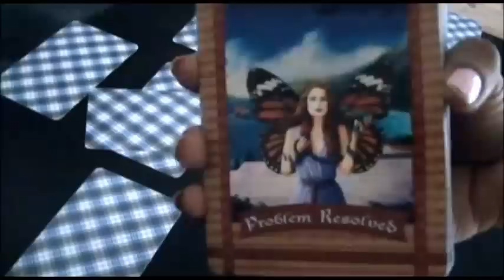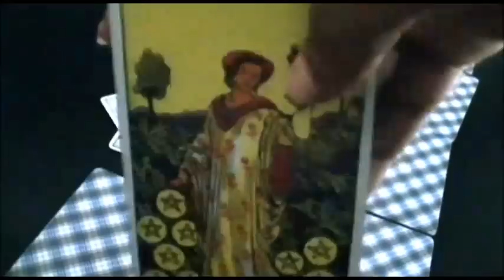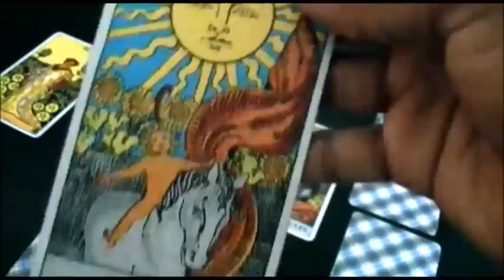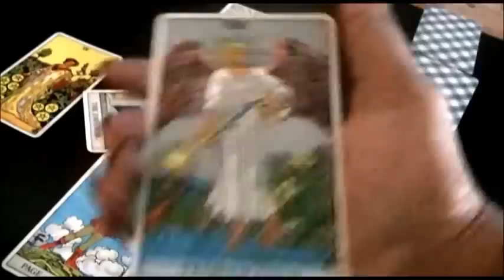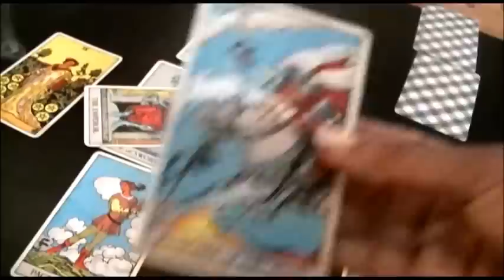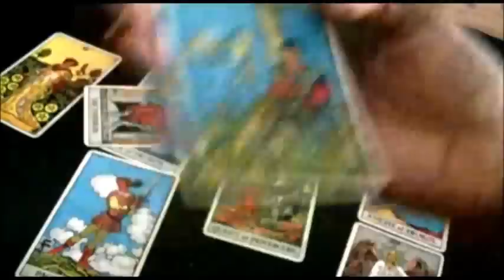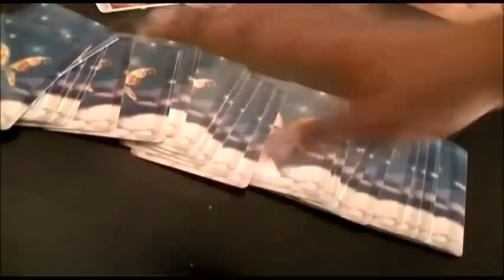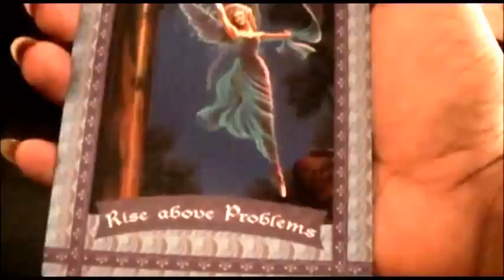Aquarius - April 2015